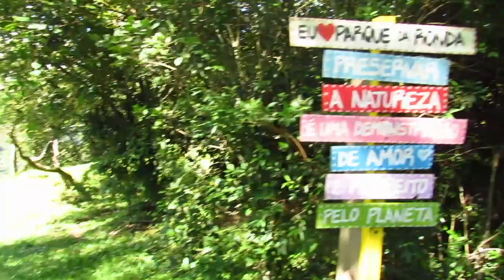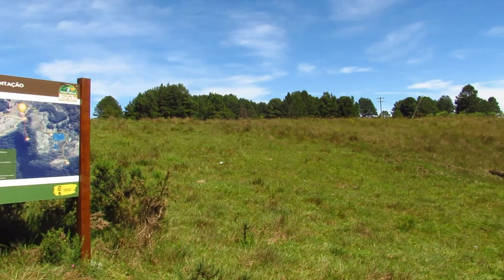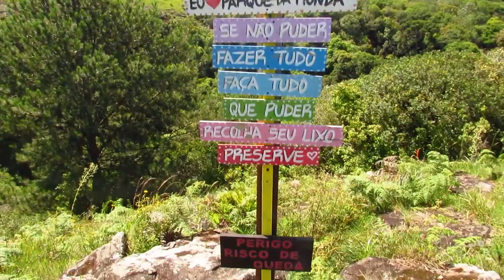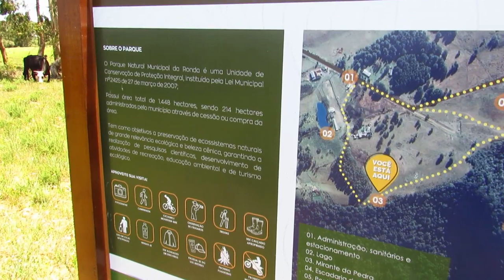Belas Cascatas e Paisagens do Parque da Ronda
Bem perto da zona urbana de São Francisco de Paula, o Parque da Ronda marca o limite entre a Serra Gaúcha e os Campos de Cima da Serra. E como muitas vezes ocorre, belas cascatas e mirantes convidam a uma contemplação sem pressa...
A Cascata da Rondinha é fácil de acessar por um caminho e escadas de concreto. Ela fica ao lado de um paredão vertical que lembra os famosos cânions de Cambará do Sul, não muito longe dali...
Seguindo nesta caminhada há outra trilha, esta um pouco mais longa e natural, em que se pode chegar perto da Cascata da Ronda. Com seus dois patamares de queda antes de despencar no vale a dezenas de metros de altura ela oferece um espetáculo estonteante... É preciso cautela, no entanto, para apreciar a vista lá do alto perto do desfiladeiro...
O parque possui entrada gratuita estando bem estruturado e sinalizado, com placas orientando os caminhos para chegar aos atrativos. E entre estes atrativos, além das cascatas, estão dois mirantes com vistas magníficas para o vale, que mais parece uma espécie de nascente da serra...
Um lugar especial não só para apreciar as belezas da natureza, mas para entender e perceber, as diferenças entre estes dois espaços naturais que ali fazem uma de suas divisas... Proporcionado um espetáculo interessante e impressionante...

Tu podes comprar viagens e passeios para alguns lugares que te mostramos e muitos outros em: